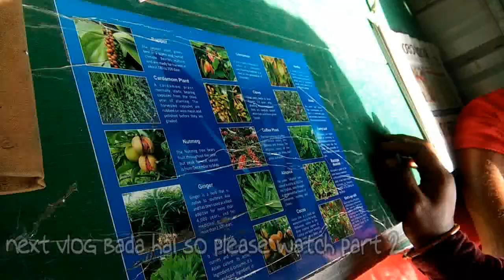Munnar Roads | Munnar Kerala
munnar roads india roads
Views & wild goats in a lush setting
Mattupetty Dam
Mattupetty Dam
Dam in a picturesque area with animals
Anamudi
Anamudi
Mountain, wildlife, and park
The Blossom International Park
Sprawling park with trails & a river
More DestinationsMunnar travel guide
Munnar - Wikipedia
Munnar is a town and hill station located in the Idukki district of the southwestern Indian state of Kerala. Munnar is situated at around 1,600 metres (5,200 ft) ...
‎Idukki district · ‎Mattupetty Dam · ‎Top Station · ‎Munnar Tea Museum
Munnar - the Hill Station of Kerala in Idukki | Kerala Tourism
Munnar rises as three mountain streams merge - Mudrapuzha, Nallathanni and Kundala. 1,600 m above sea level, this hill station was once the summer resort of the erstwhile British Government in South India. Sprawling tea plantations, picturesque towns, winding lanes and holiday
Munnar Tourism India  Top Things To Do, Images, Tou
munnar tourism
munnar images
munnar hotels
munnar india
munnar map
munnar resorts
munnar honeymoon package
best time to visit munnar
Subramanya Temple, Munnar
Rose Garden
Carmelagiri Elephant Park
Mattupetty Dam
Cowboy Park
Kundala Dam
Top Station
Thekkedy Direction
Signal Point View Point
Idly Hill View Point
Devikulam Sri Ayyappan Temple
Lockhart Tea Museum
Lockhart Tea Park
Thankaiah Cave
Lockhart Gap View Point
Periyakanal Water Falls
Anayirangal Dam / Boating
Adimaly Direction
Pothamedu View Point
Spices Plantation Visit
Cheeyapara Water Falls
Coimbatore Direction
Eravikulam National Park
Anamudi Peak
Marayur Sandle Forest
Lakkan Water Falls
Muniyara
Other Direction
Munnar Tea Museum